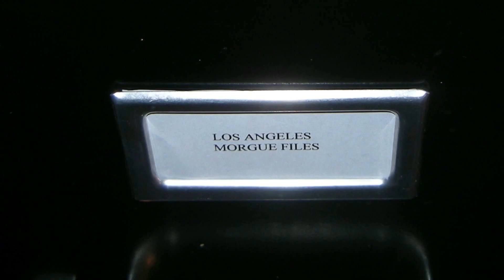"Easy Rider" Actor Peter Fonda 1940-2019 Memorial Video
Peter Henry Fonda (February 23, 1940 – August 16, 2019) was an American actor, director, producer, and screenwriter. He was the son of Henry Fonda, younger brother of Jane Fonda, and father of Bridget Fonda. He was a part of the counterculture of the 1960s.

Fonda was nominated for the Academy Award for Best Original Screenplay for Easy Rider (1969), and the Academy Award for Best Actor for Ulee's Gold (1997). For the latter, he won the Golden Globe Award for Best Actor – Motion Picture Drama.

Fonda died from respiratory failure caused by lung cancer at his home in Los Angeles on August 16, 2019.

His sister Jane Fonda made the following statement:

"I am very sad. He was my sweet-hearted baby brother. The talker of the family. I have had beautiful alone time with him these last days. He went out laughing."